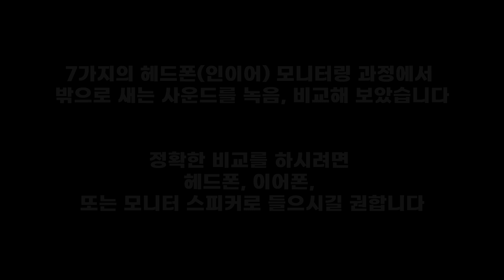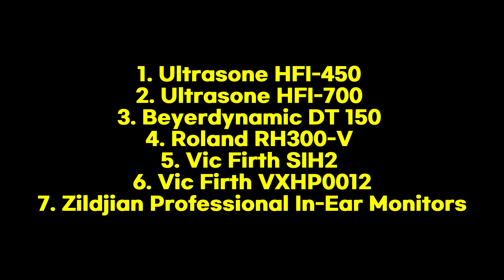모니터 헤드폰(인이어) 차음 비교 리뷰 - Sound Isolation Review of Monitor Headphones / 재즈드러머 서덕원 Dukwon Seo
7가지의 모니터 헤드폰(인이어)를 사용하면서
차음 상태를 비교해 보았습니다.
완벽하게 객관적인 모니터 결과는 아니라는 점에 유의하시며 보아주세요.

1. Ultrasone HFI-450
2. Ultrasone HFI-700
3. Beyerdynamic DT 150
4. Roland RH300-V
5. Vic Firth SIH2
6. Vic Firth VXHP0012
7. Zildjian Professional In-Ear Monitors

Dukwon Seo is the Drummer, Leader & Producer of jazz trio "Gentle Rain".
Pearl Drums, Zildjian Cymbals & Vic Firth Sticks Artist.

Record, Mix & Mastering - Dukwon Seo
Video Production & Edit - Dukwon Seo

[ Gear Setup ]

Pearl Reference Pure Drumset
Pearl Demon Direct Drive Pedal & Vic Firth Felt Beater(Radial)

Vic Firth AJ2 Dukwon Seo Signature Sticks
Vic Firth Heritage, Split & RE-MIX Brushes

Remo Drumheads

Roland RH-300V V-Drums Headphone
Zildjian Professional In-Ear Monitors

Zildjian Cymbals : K Constantinople, K Zildjian, K Zildjian Cluster, K Custom & A Zildjian Cymbals
 - 13" K Hi-hats
 - 18" K Constantinople Crash
 - 10" K Splash
 - 12" K Splash
 - 8" K Custom Dark Splash
 - 20" K Constantinople Medium Thin Ride, Low
 - ?" FX Raw Crash, Small Bell
 - 17" K Cluster Crash Prototype
 - 6" A Custom Splash
 - 22" K Custom Left Side Ride with 3 Rivets (discontinued)
 - 16" A China Boy High
 - Latin Percussion Bar Chimes